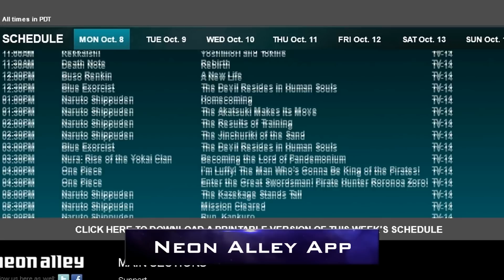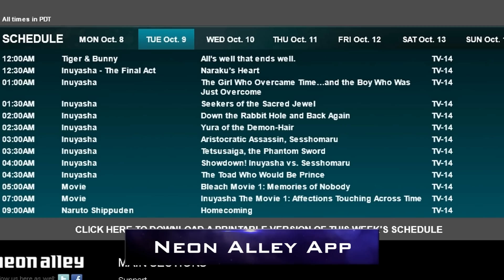The Neon Alley App on PS3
Welcome everyone to the Ani-Holic Time Chamber on Day Zer0! We've heard talk about the new website Neon Alley. How does it fair when it comes to watching anime?